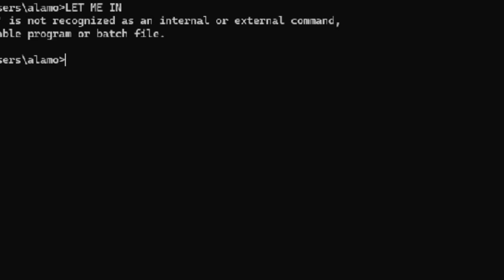everlasting fun short